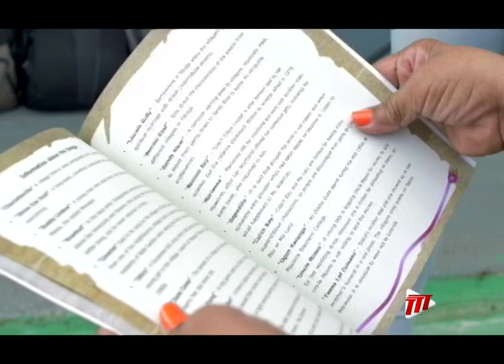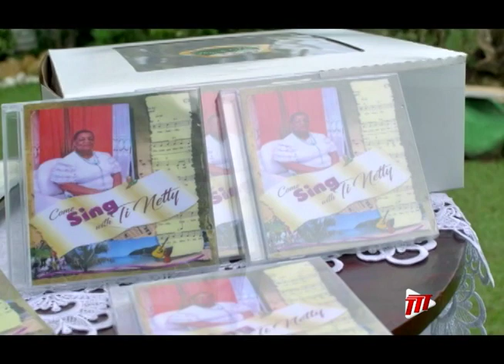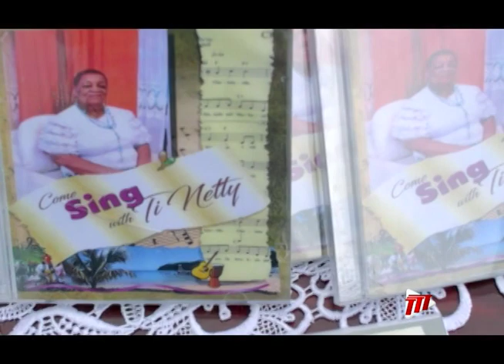Come Sing with Ti Netty - Cultural Stalwart Annette Alfred Publishes Compilation Of Folk Songs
Caribbean folk songs tell stories, educate on our history, and even give advice.

This, according to cultural stalwart, Tobagonian Annette Alfred, who recently published and launched her compilation of folk songs titled, "Come Sing with Ti Netty."

Caricia Douglas tells us more in tonight's I Love Tobago segment.